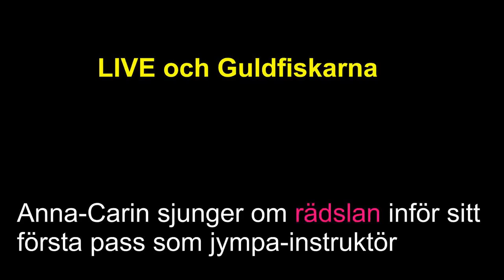LIVE och Guldfiskarna 2017. I Will Survive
Jympa till levande musik. Inspelad i Friskis&Svettis lokal i Skellefteå. Visar en av 17 låtar

LIVE
Eilert Norberg Keyboards
Hans Jonsson Sax
Torsten Andersson Trummor
Hans Nyström Bas
Tord Janzén Gitarr

Guldfiskarna. Sång
AnnaCarin Falkman
Anna Wallgren
Maria Bergström
Julia Hjelm

Angelique Erixson-Mård Jympaledare
Kjell Dahlgren Ljud